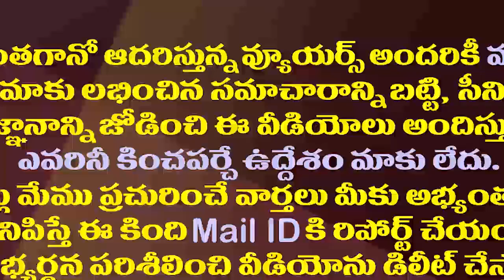నాని అన్న చెప్పాడుగా..లోకేష్ పై ఎంపీ నందిగం సెటైర్లు| MP Nandigam Suresh Satires on Nara Lokesh